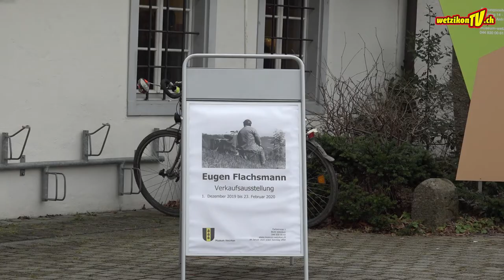Eugen Flachsmann, Finissage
Finissage 23. Februar 2020 im Museum Wetzikon

WetzikonTV

Produktion:

Mediaktion GmbH

Eichstrasse 6

8620 Wetzikon